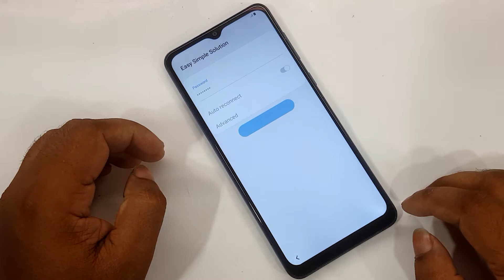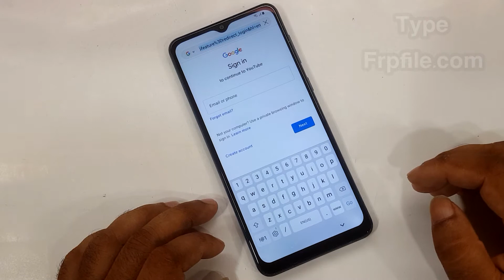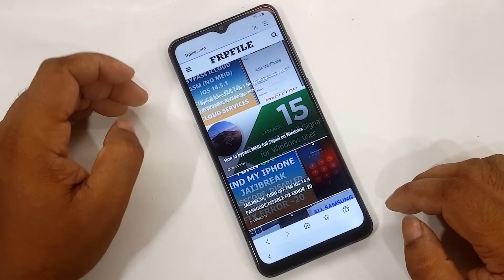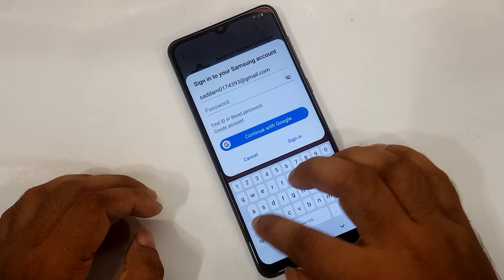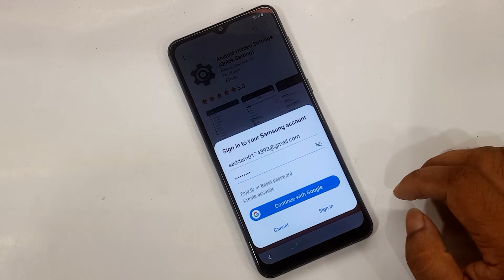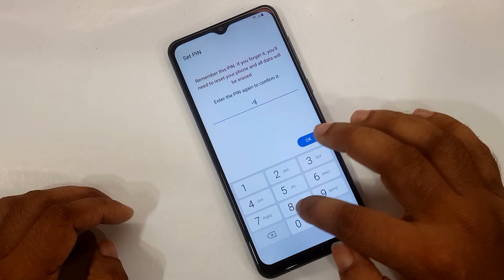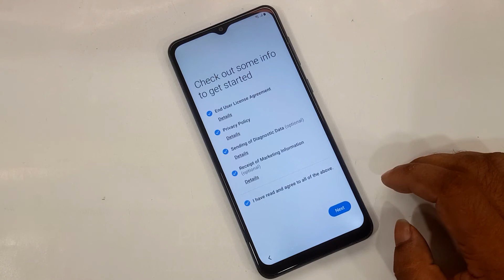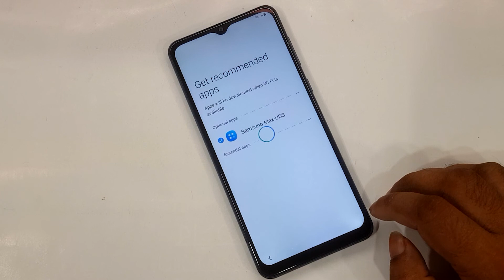SAMSUNG A02/M02 FRP UNLOCK | SAMSUNG A022F/M022F GOOGLE ACCOUNT BYPASS ONEUI 2.5 100% WORKING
ʟɪᴋᴇ   |  sᴜʙsᴄʀɪʙᴇ   |  sʜᴀʀᴇ   |  ᴄᴏᴍᴍᴇɴᴛ
●▬▬▬▬▬▬▬ஜ۩۞۩ஜ▬▬▬▬▬▬▬●

Samsung M02 Google Account Unlock
Samsung A02 Forget Google Account
Samsung M02 Forget Google Account
Samsung M02 Frp Unlock Android 11

Symphony,Walton,Htc,Itel,Lava.

    Samsung A02/M02 FRP Unlock |
                              ᴛʜᴀɴᴋ ʏᴏᴜ
  ●▬▬▬▬▬▬▬ஜ۩۞۩ஜ▬▬▬▬▬▬▬●